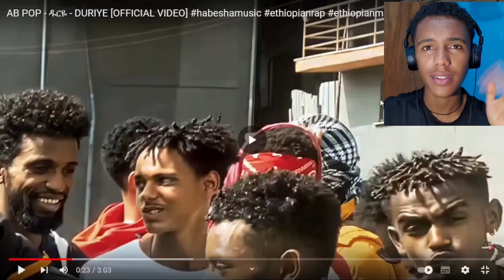AB POP - ዱርዬ - DURIYE [OFFICIAL VIDEO] New Ethiopian Music 2023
I hope you enjoy! Subscride and Like my video